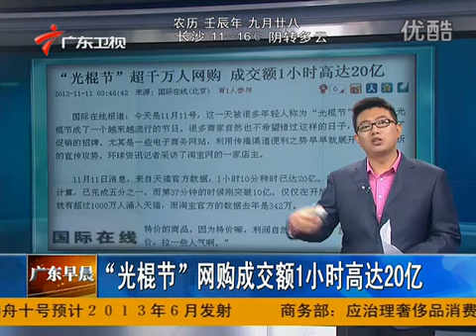China online shopping turnover 1 hours up to 2000000000光棍节网购成交1小时达20亿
China online shopping turnover 1 hours up to 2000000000
"光棍节"网购成交1小时达20亿